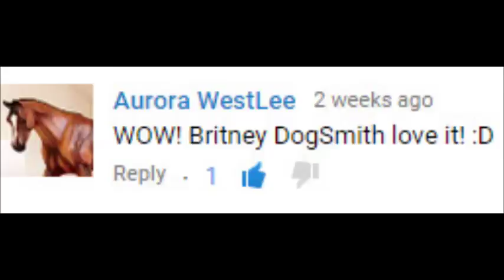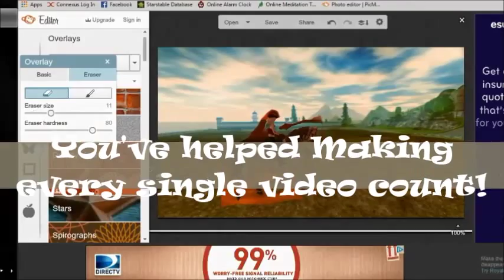Subscribers special!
Thank you SO much everyone! You make this channel so special!